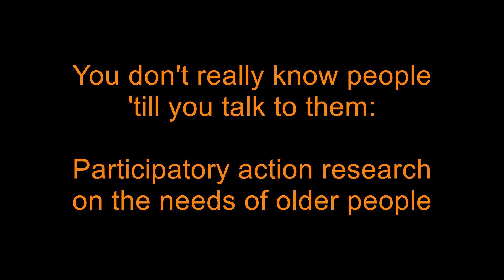"You dont really know people 'till you talk to them" - Older People's Research Project Launch Video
Toynbee Hall are to launch the findings from their year long study into the needs of older people in Tower Hamlets. The research was conducted by 20 people aged 50 and over who were trained and supported to interview, survey and analyse the needs of 500 other older people.